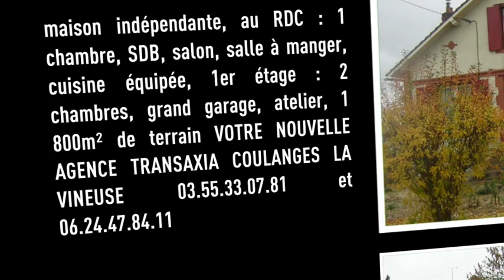Vente Maison - COULANGES LA VINEUSE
maison indépendante, au RDC : 1 chambre, SDB, salon, salle à manger, cuisine équipée, 1er étage : 2 chambres, grand garage, atelier, 1 800m² de terrain VOTRE NOUVELLE AGENCE TRANSAXIA COULANGES LA VINEUSE 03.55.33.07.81 et 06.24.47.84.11